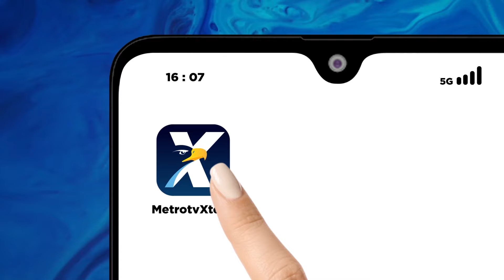Eks Napi Korupsi Maju Pilkada Kebumen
MetroTV, Eks Narapidana Komisi Pemberantasan Korupsi ikut meramaikan bursa pemilihan calon kepala daerah di Kabupaten Kebumen.